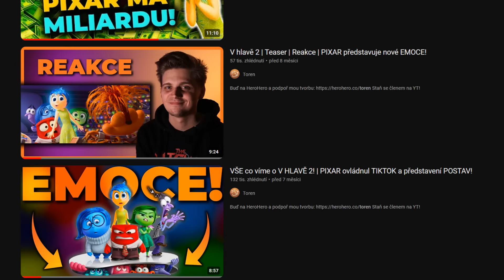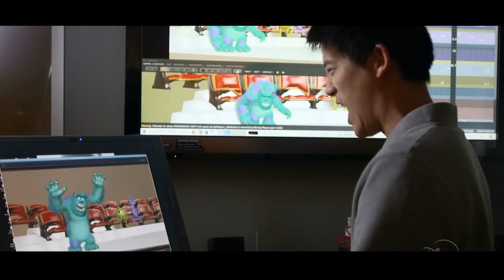KONEČNĚ jsem viděl V HLAVĚ 2! A je to...